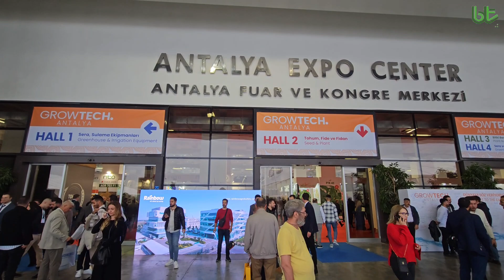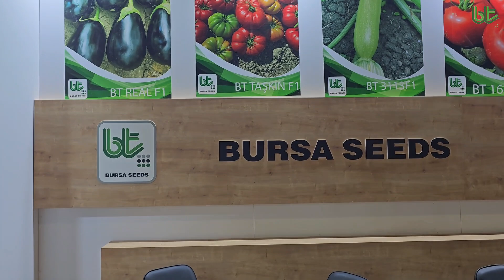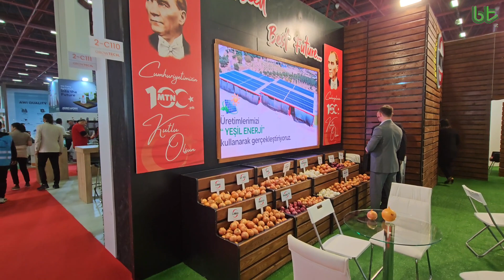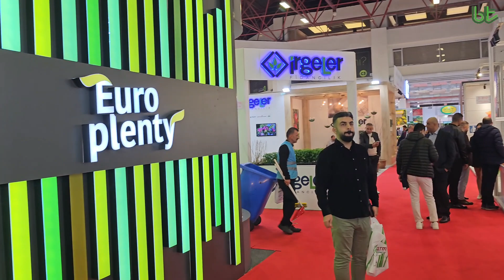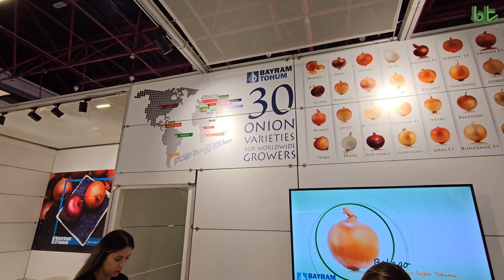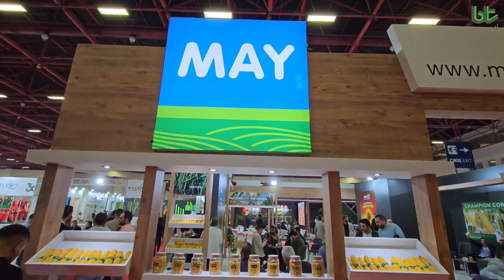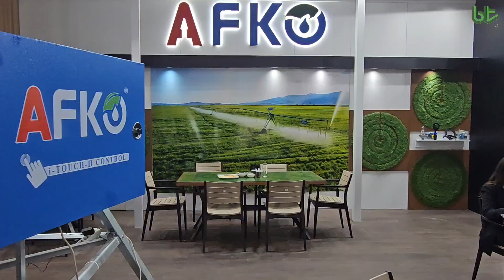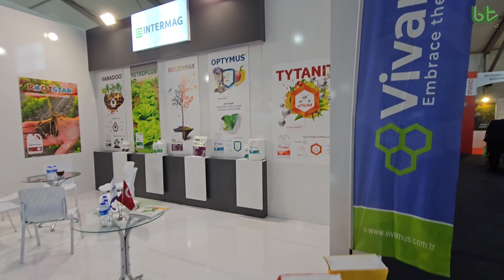Туркия сафари GROWTECH 2023-2024 Халкаро Агро кургазмаси.